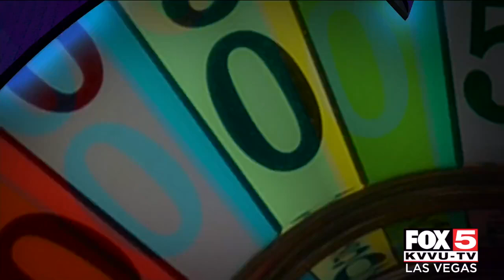Jazz musician Steve Tyrell raises money for local charity